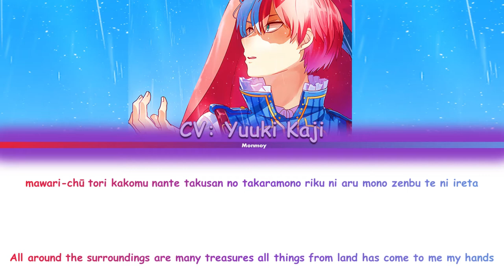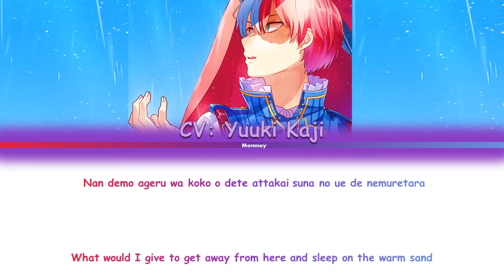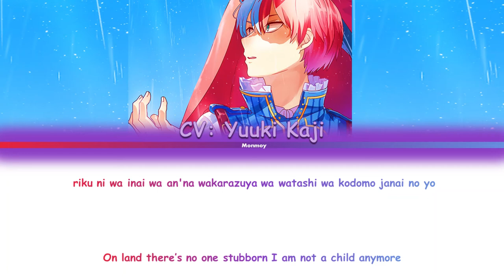Shoto Todoroki (CV: Yūki Kaji) - PART OF YOUR WORLD - My Hero Academia Color Coded Lyrics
Song: Part Of Your World
Artist: Yūki Kaji
Album: Disney Koe No Oujisama Vol. 3

MHA belongs to Kouhei Horikoshi.